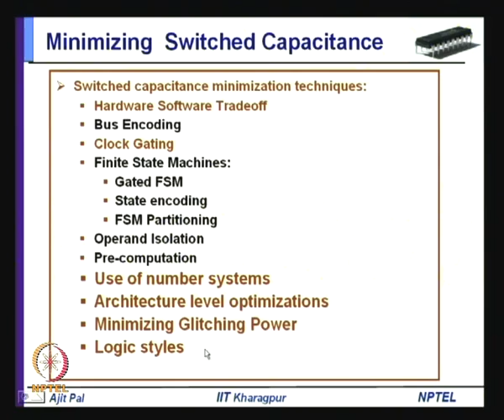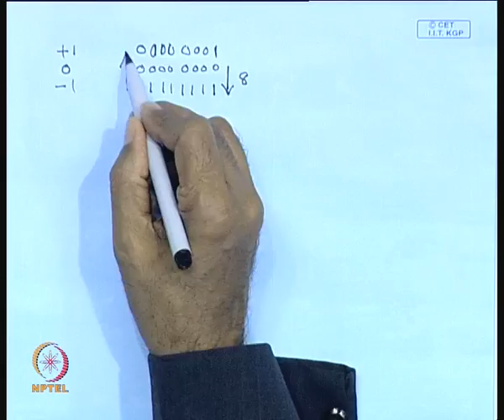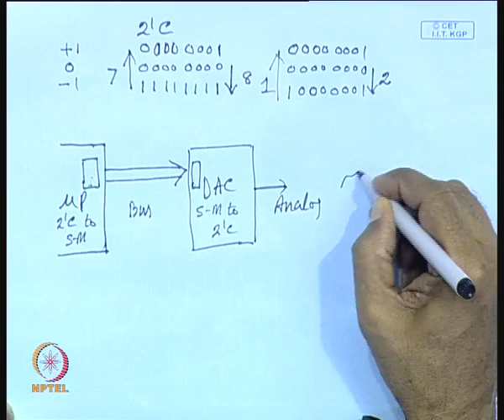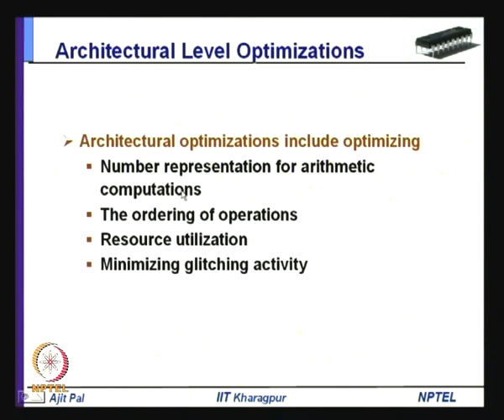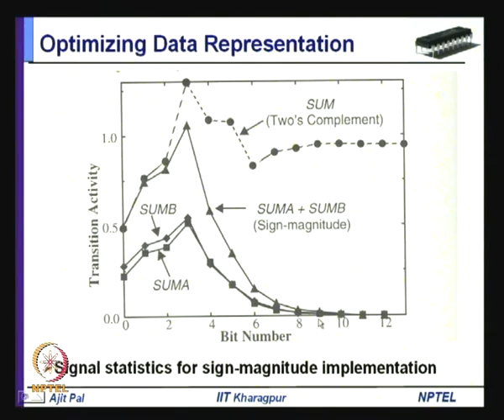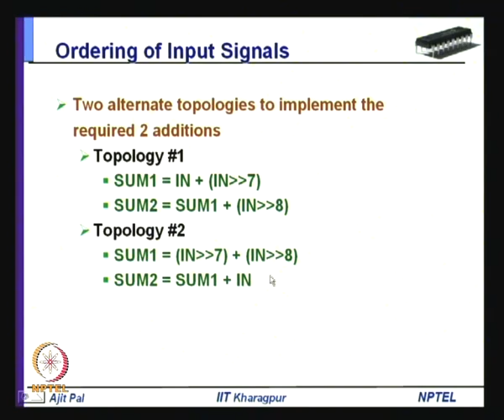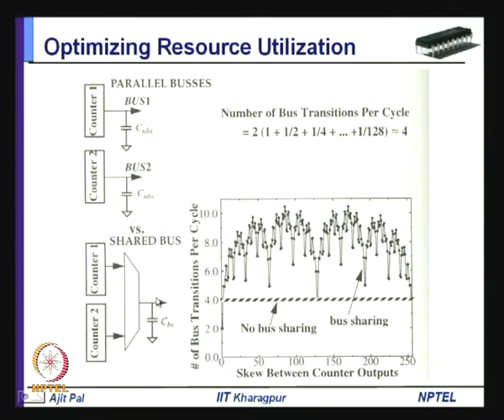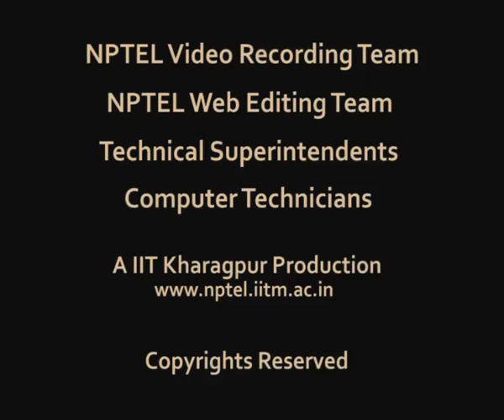Mod-01 Lec-31 Minimizing Switched Capacitance - V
Low Power VLSI Circuits & Systems by Prof. Ajit Pal, Computer Science and Engineering, IIT Kharagpur.